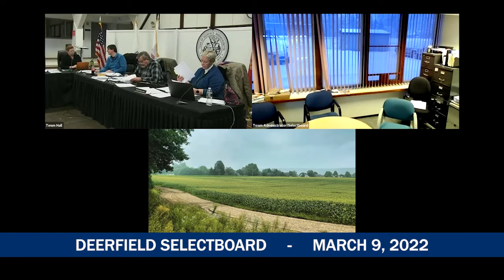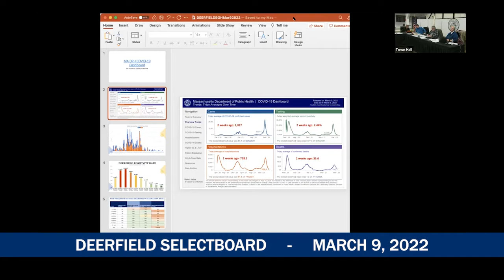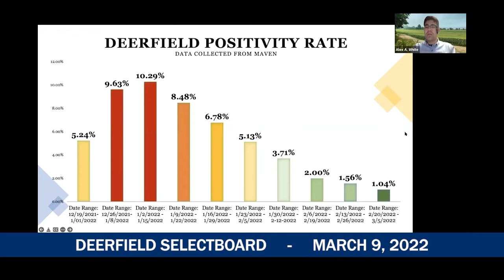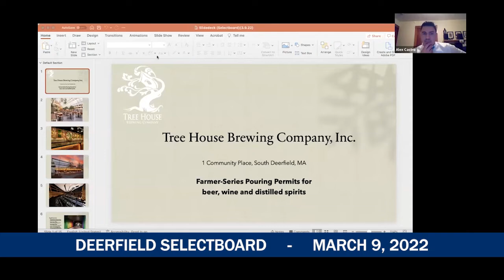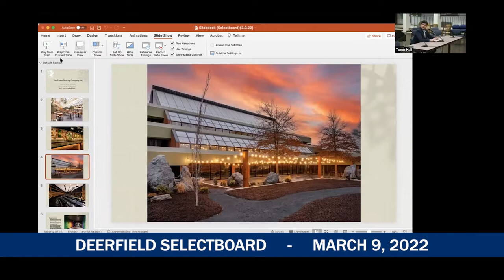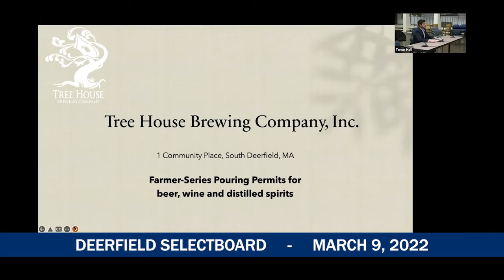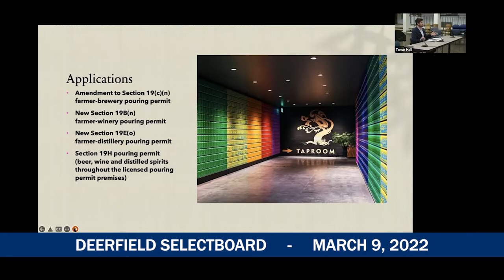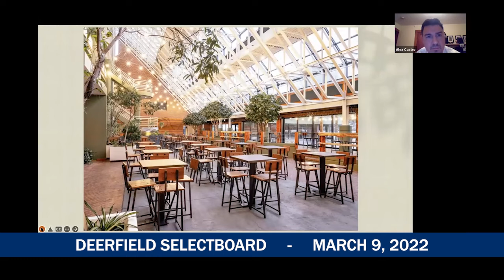Deerfield Selectboard March 9, 2022